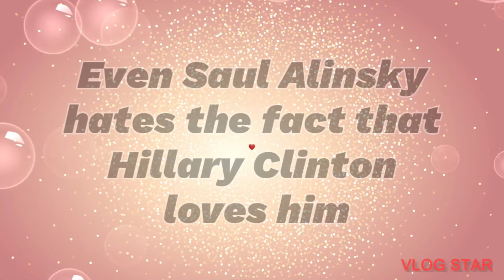Even Saul Alinsky hates the fact that Hillary Clinton loves him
Meme video of Hillary Clinton loving Saul Alinsky so much, even he is disgusted. lol